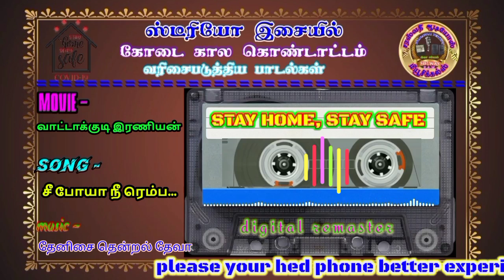வாட்டக்குடி இரணியன்-சீ போய நீ.. VOL-3@saraswathiaudiosmusicals456